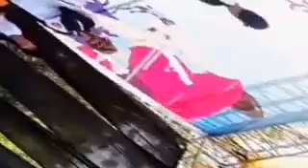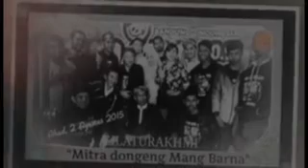Dongeng Mang Barna. Silalatu Gunung Salak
Dongéng Mang Barna Silalatu Gunung Salak
Iasana Kang Aan Merdeka Permana

Sok Ah Kaparayuuuun. Sadayanaaaaaa. !!!